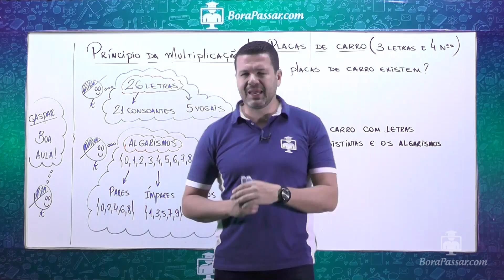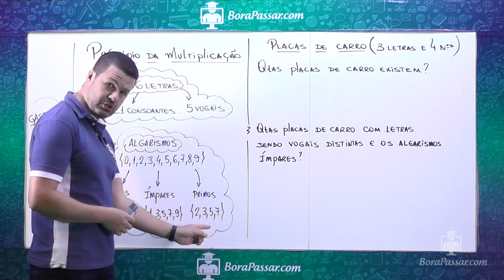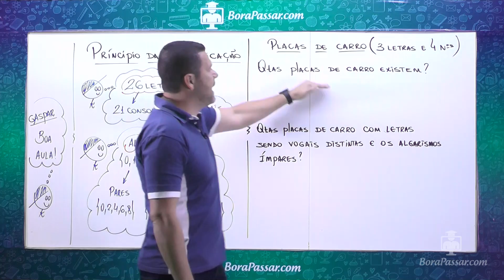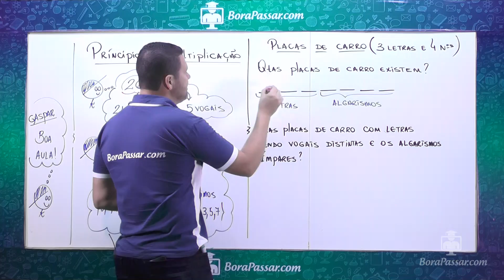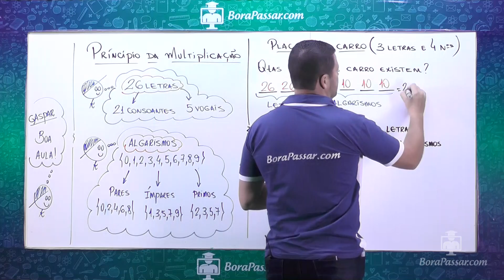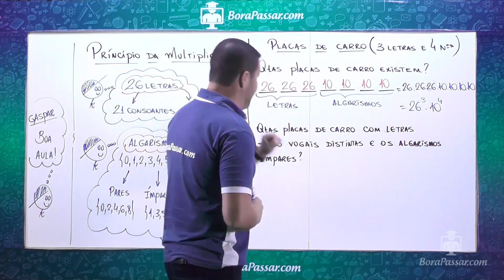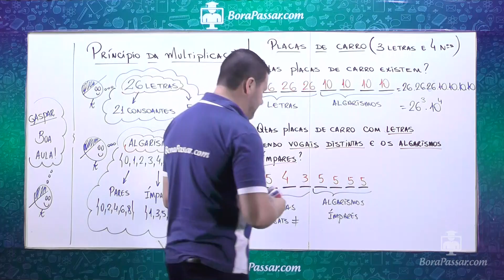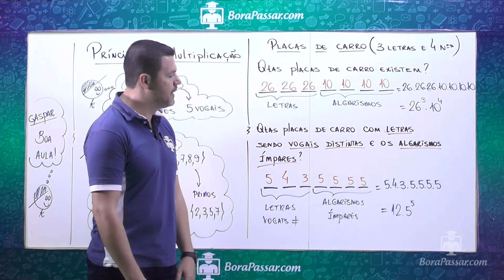Análise Combinatória - Principio da Multiplicação - Placas de Carro - Exemplo 1